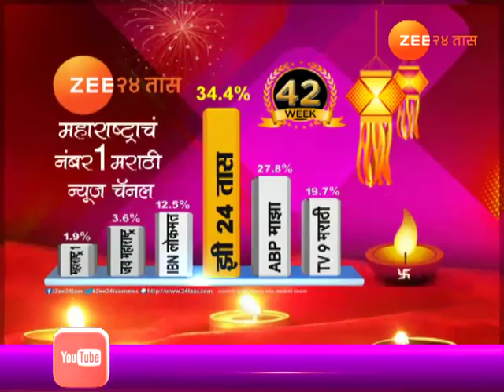ठाणे | बेगम परवीन सुलताना यांचं शास्त्रीय गायन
Thane | Shri Kaladipati Classical Music Program Organised